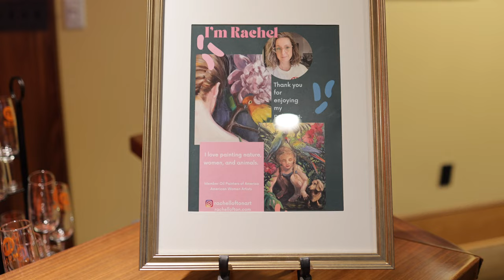Floribundance Art Show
The opening reception of artist, Rachel Lofton.